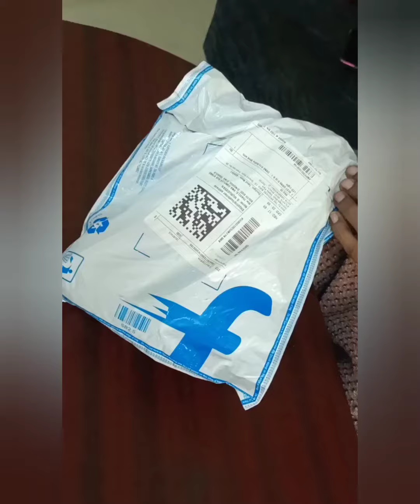selfie stick with led Light review in Tamil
dgl Ponnu
 DSNS R1S selfie stick with led Light